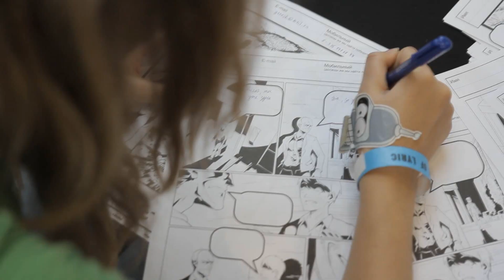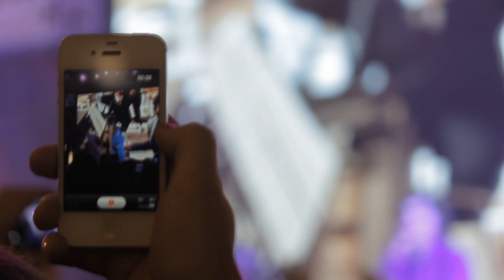ХРОНИКИ COMIC CON RUSSIA. ДЕНЬ 2. ВОЛОДАРСКИЙ, ИИСУС, NOIZE MC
Второй день Comic Con Russiaкоротко с Оптимисстером. Здесь вам Noize MC, Володарский и даже сам Иисус Христос!